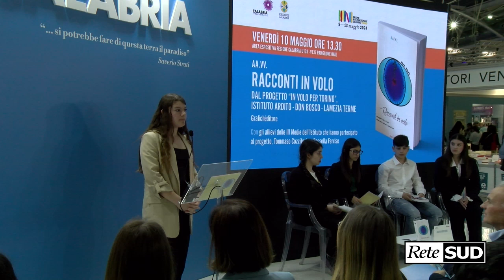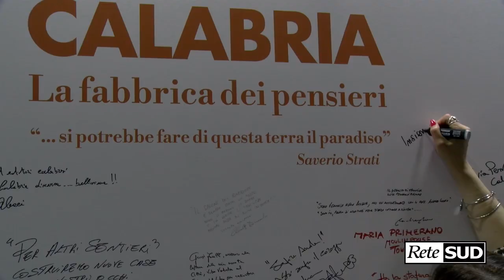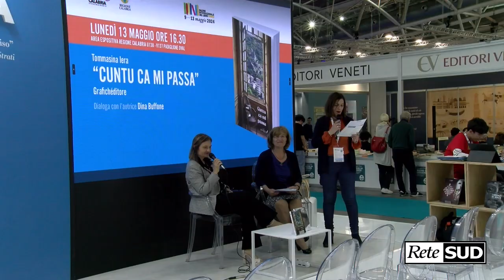Grande successo della Regione Calabria al Salone internazionale del libro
Servizio di Massimo Nocito
Al Salone Internazionale del Libro, che si è svolta dal 9 al 13 maggio al Lingotto di Torino, la Calabria è stata vera e autorevole protagonista dimostrando in maniera evidente, con la numerosa presenza di ospiti e visitatori, la grande voglia di cultura e il grande interesse verso la nostra regione.
Grande successo e partecipazione allo stand della Calabria che, nei sui oltre 200 metri quadri, ha ospitato tanti incontri con la presenza di autori e relatori illustri, ha accolto migliaia visitatori e curiosi in uno spazio caratterizzato da un allestimento moderno e accogliente.
Sulle parole di Saverio Strati “…Si potrebbe fare di questa terra il paradiso” il presidente della Regione e la vicepresidente, hanno voluto incentrare l’edizione 2024 della Calabria al Salone del libro, dedicando anche una parete dello stand a “La fabbrica dei pensieri” sulla quale i visitatori hanno apposto frasi e disegni.
Un fittissimo calendario di incontri che ha visto susseguirsi, nelle cinque giornate della kermesse, oltre 200 autori, editori, giornalisti, rappresentanti istituzionali, nell’area espositiva della Regione Calabria,
Il ricco programma, su indirizzo della vice presidente Princi, è stato curato da Maria Francesca Gatto dirigente generale del Dipartimento istruzione, formazione e pari opportunità;
Il Bookshop libreria Calabria è stato curato dal Sistema Bibliotecario Lametino.